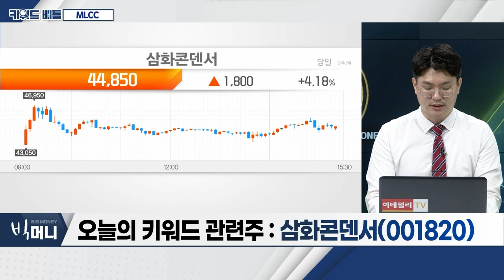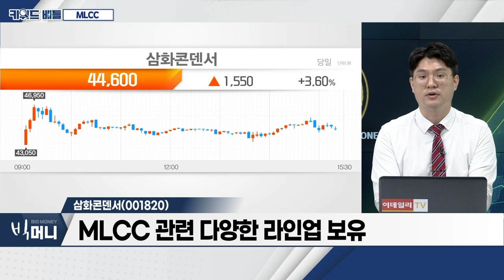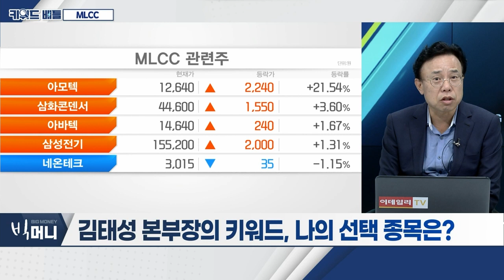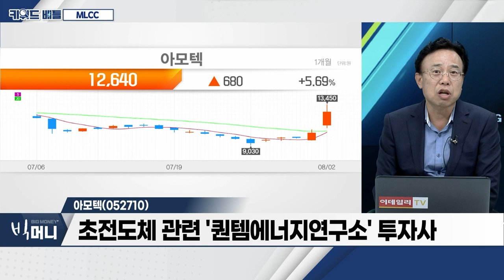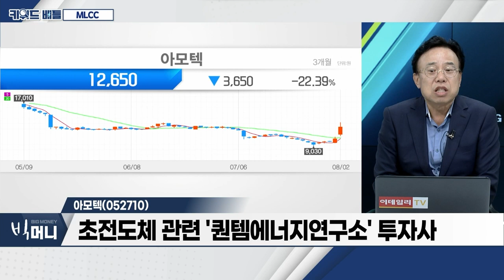삼화콘덴서(001820), 아모텍(052710)… MLCC_키워드 배틀 (20230802)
- 무라타ㆍ삼성전기 등… 전기전자 업황 개선
- 재고 감소… 수요 확대로 해석
- 모바일 → 친환경차, 사업 구조 변화 기대감

- MLCC 관련 다양한 라인업 보유
- 지난해부터 테슬라에 공급 중
- 전기차 수요 증가 시 직접적 수혜

아모텍(052710)
- 세라믹칩ㆍ전장부품 업체… 무선충전 테마주
- 국민연금 6.5% 지분 보유… 3대 주주
- 초전도체 관련 '퀀템에너지연구소' 투자사